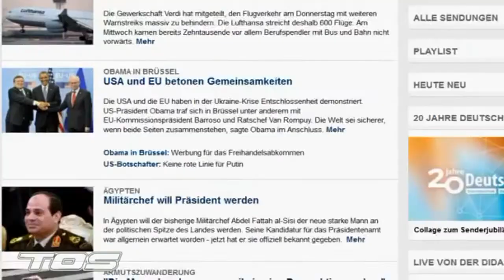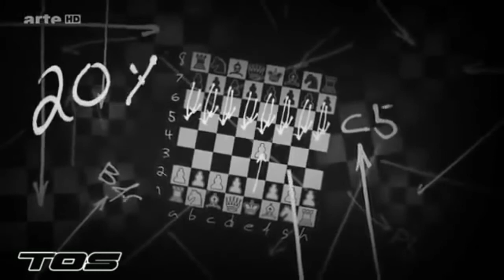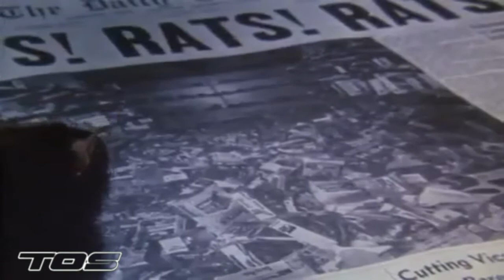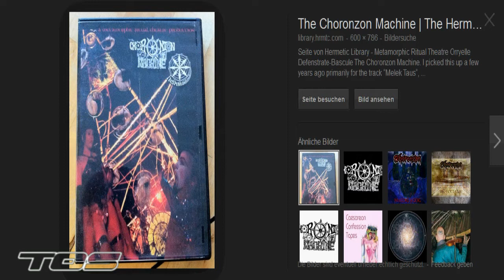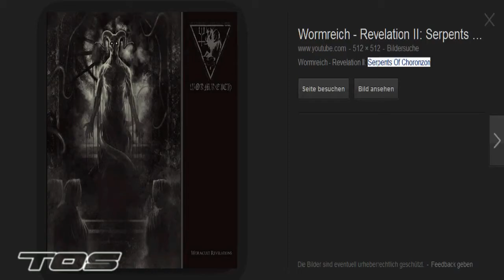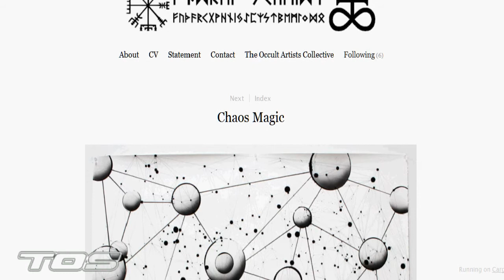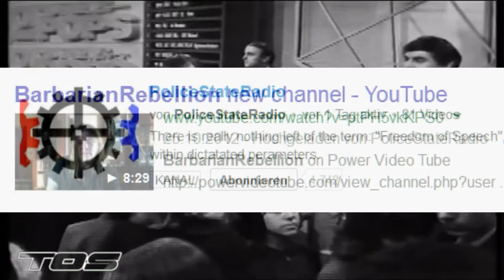EL Saturn #365 ABYSSIAN LINES pt.8 | TØS